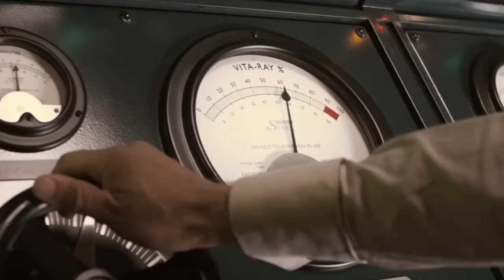Episode 216: Louis Katz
The super hilarious Louis Katz joins Bee-Man and Hellman in studio fo some goofs and gags. Watch Louis' special on Youtube!

00:00 Welcome to the show
03:19 Have you ever tried meth?
06:54 Hall of Meat
10:44 Hey, Jewlousy
12:26 Dirty Marilyn Monroe
15:11 Who the Bleep is that?
39:26 B-Money, adult film actor
40:18 Louis' Plugs